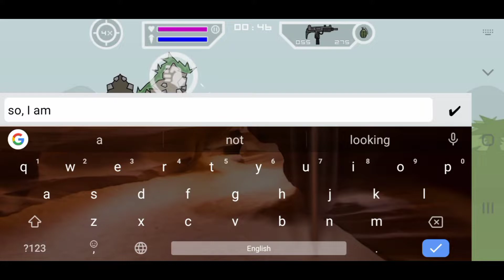GAMEPLAY WITH SKELETON OUTFIT ☠️ | MINI MILITIA FUNNY GAMEPLAY 😂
• other tags ✓

mini militia
mini militia doodle army 2

mini militia
mini militia classic
all in channel
grenade killers
mini gaming
white tech
saysorry gaming
mini militia mod apk
mini militia hack
mini militia mod menu unlimited money
mini militia no gun mod mini militia new hack mini militia new update hack
mini militia simple mod download mini militia simple mod